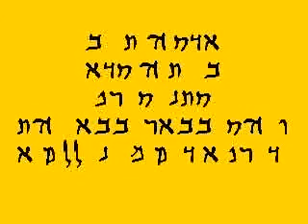Living a life worthy of the calling.avi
An exploration on Ephesians